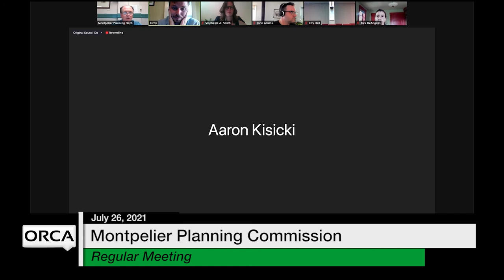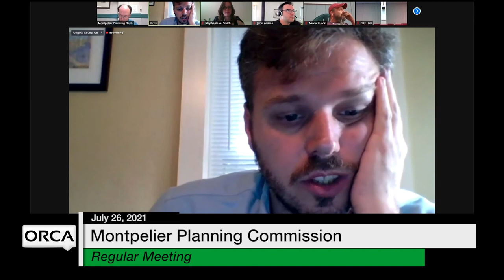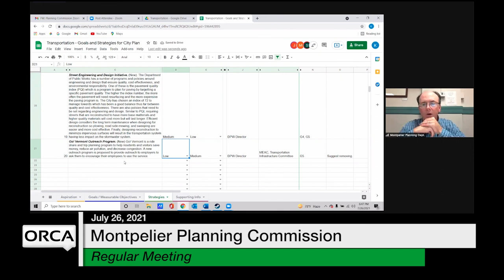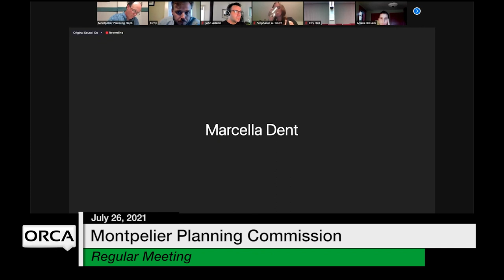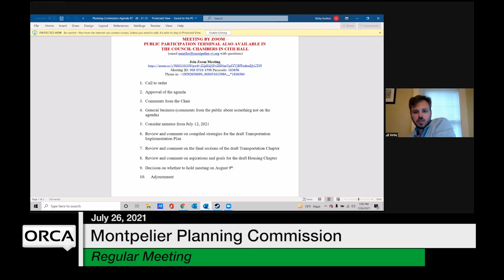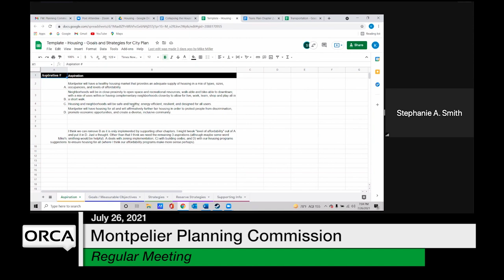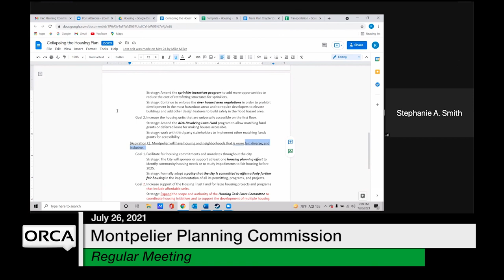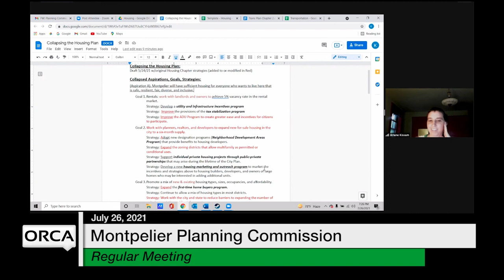Montpelier Planning Commission - July 26, 2021 [MPC]